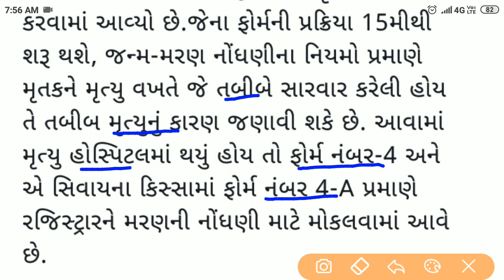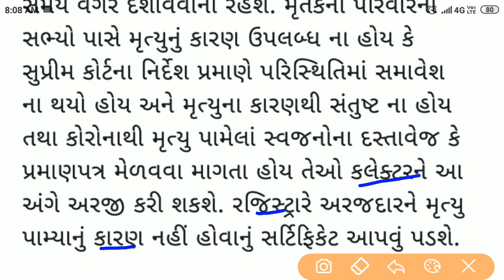ગુજરાત સરકારની નવી યોજના | રૂ 50000 ની મળશે સહાય